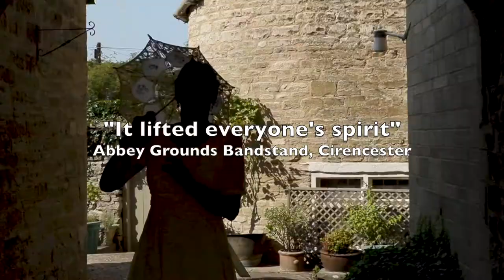Mary Lou Revue Showreel 2021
Here is a showreel comprised of a few clips from our Vintage Sing-Along DVD. There are 11 videos in total, made by Peter Anderson that show us performing a selection of classic songs. The DVD is accompanied by an A4 booklet, containing lyrics, movement suggestions, images, ideas for props and even a Cabaret Quiz.